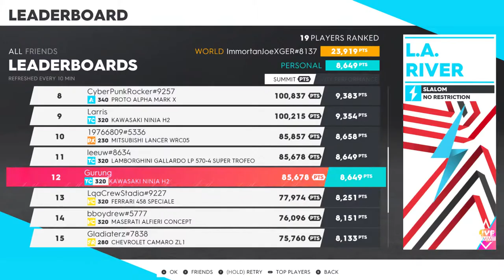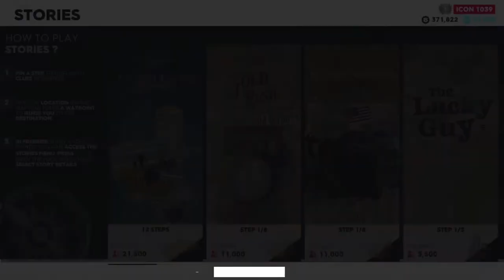Forbidden Times The Crew 2 - Gurung [KADA]